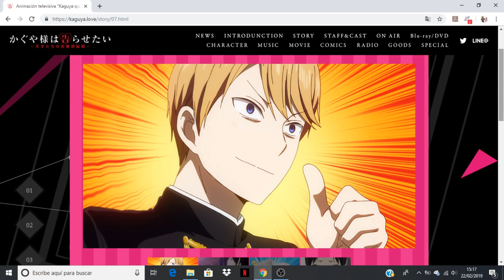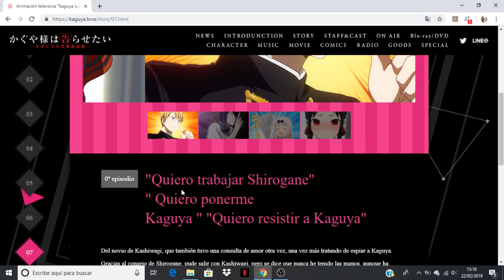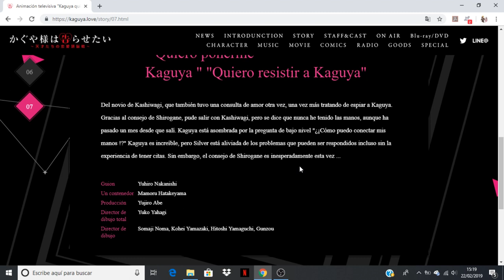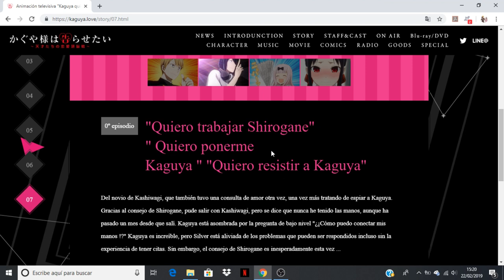Kaguya-sama: Love is War comentando avance del capitulo 7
Anime Opening and Ending: Kaguya-sama wa Kokurasetai: Tensai-tachi no Renai Zunousen